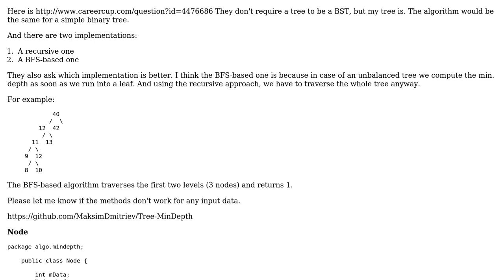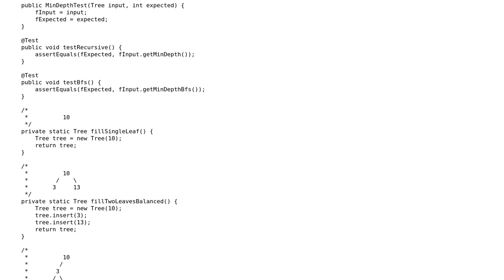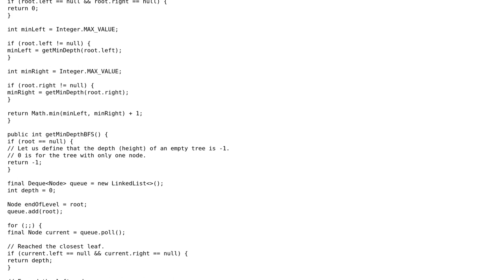Code Review: Given a binary tree, compute the min depth of a leaf node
With thanks & praise to God, and with thanks to the many people who have made this project possible! | Content (except music & images) licensed under CC BY-SA | Music | Images & others | With thanks to user Maksim Dmitriev user Jamal user coderodde and the Stack Exchange Network Trademarks are property of their respective owners. You are responsible for your own actions.